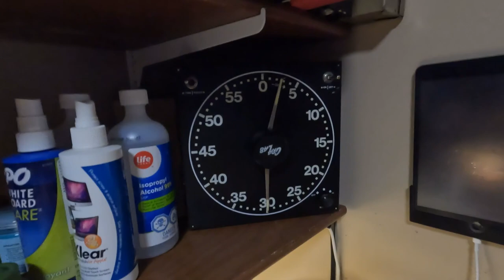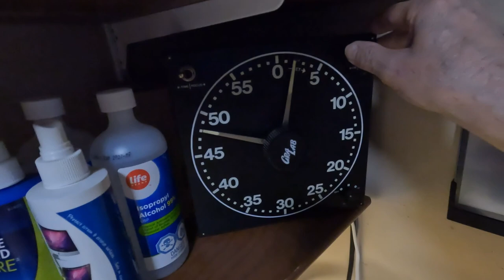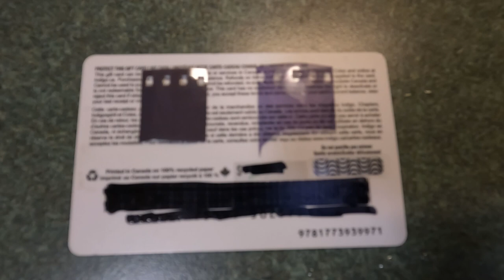Don't throw away your darkroom fixer, replenish it!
For the home darkroom, fixer is an important chemical but there is no need to throw it away. Your fixer can last for years if you simply clip test and replenish it as needed. This video will show you how to get years from a 500ml bottle of fixer.